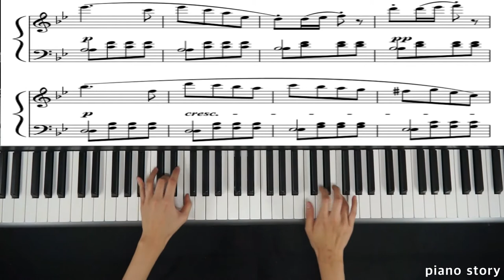piano story (Duet) , piano Czerny 100 no.28 체르니100 28번#피아노스토리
아직 부족하지만 즐겁게 연주하며 올려드립니다 이동영상들로 인하여 즐거운 피아노 연주에 도움이 되시기를 바랍니다

아이들이 같이 치는 연탄곡을 너무나 좋아합니다피아노 듀엣 연주를 위하여 이동영상들로 인하여 즐거운 피아노 연주에 도움이되시기를 바랍니다